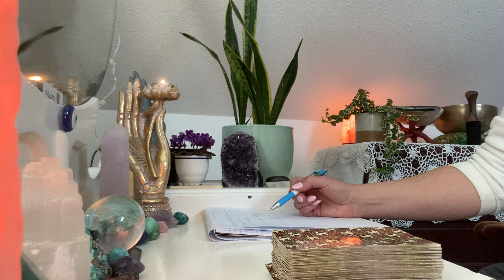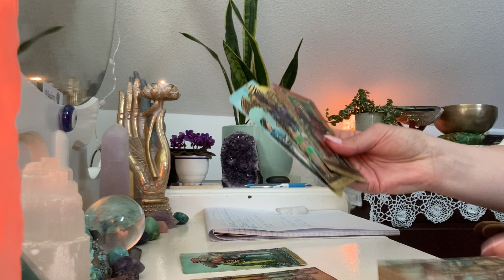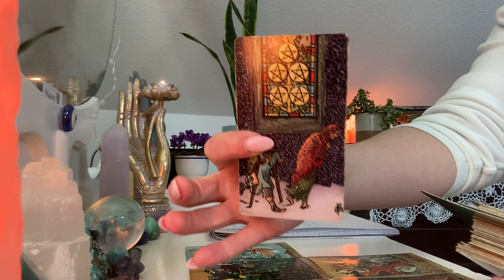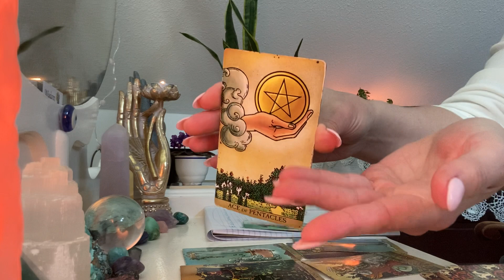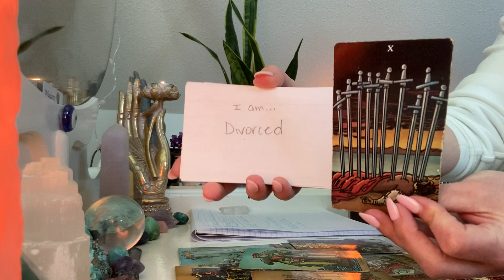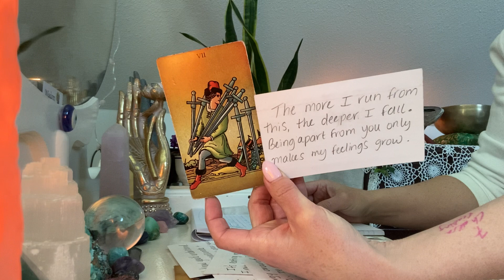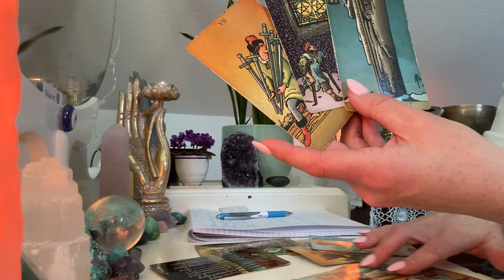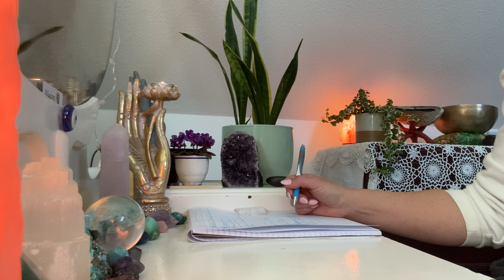Uh oh we’ve got a runner here…and they’re running right back to you, because u stayed put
Timeless collective love reading